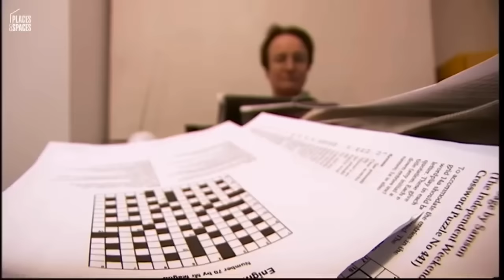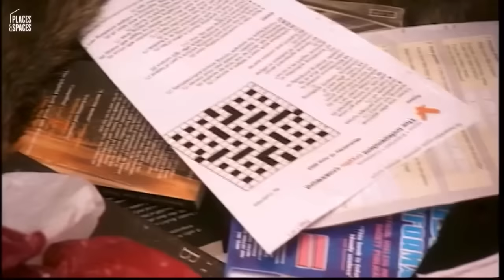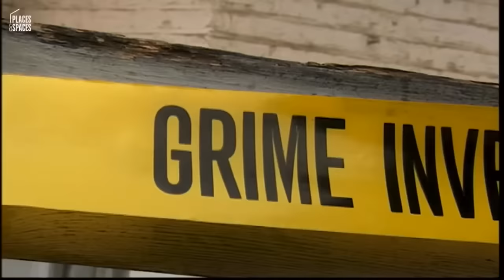How Clean is Your House? S02E10 - Rosy Lovelady, London (HD)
Kim and Aggie have harsh words for Rosy Lovelady, who has not cleaned her flat for 24 years, preferring to spend her days completing crossword puzzles.

Originally aired on 12th May 2004.